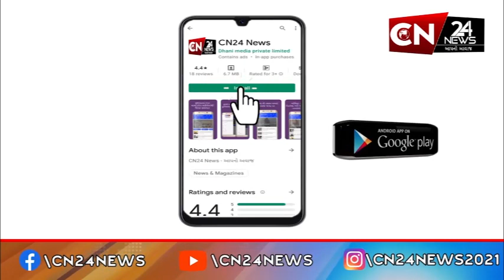રાજકોટ : ધોરાજીના જુનાગઢ રોડ પર પ્લાસ્ટીકના કારખાનામાં વિકરાળ આગ લાગી